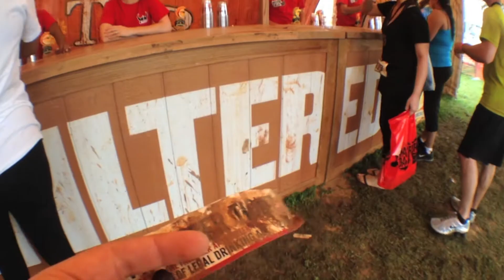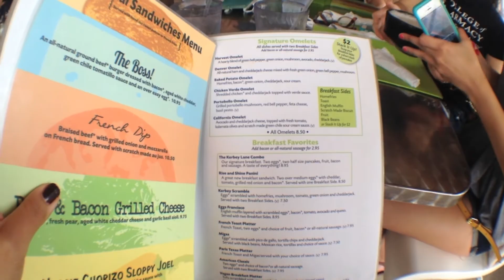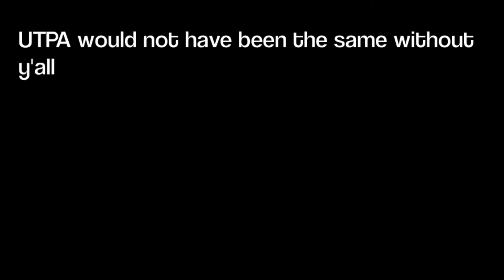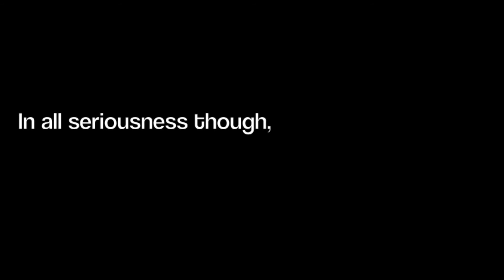The one where we road trip to Austin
(This is an "unlisted/ only humans with the link can see it" video)

Some of my favourite people in the world join me for a long over due trip to Austin for the Warrior Dash mud run. And then some well deserved fun on Sixth Street!

Music ||
-Snow by Red Hot Chili Peppers
-Eye of the Tiger by Survivor
-Coastin' by Zion I
-Someday by The Strokes